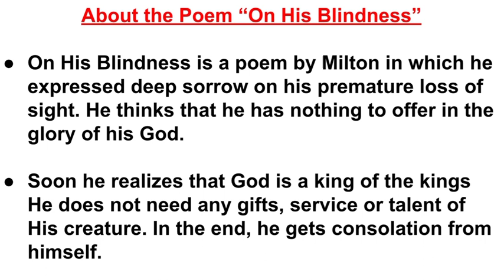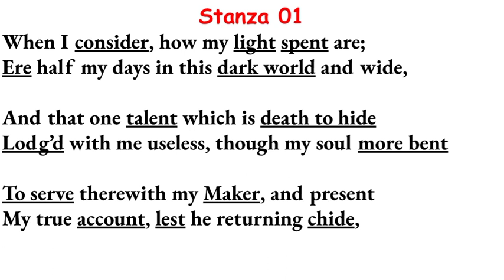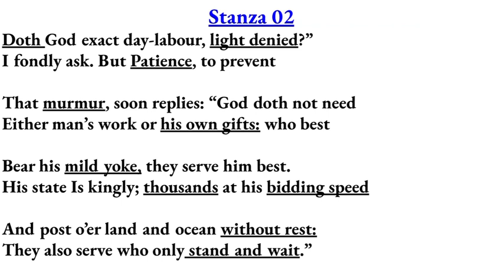On his Blindness by John Milton || On his Blindness Summary & Explanation || On His Blindness Poem